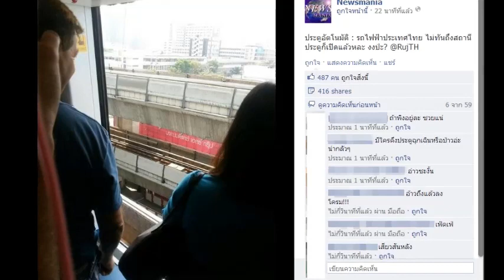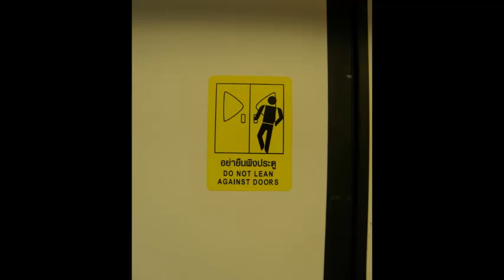ผวากันทั้งตู้!! ประตูรถไฟฟ้า BTS เปิดเอง!!.....พลังภูผา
*** ข่าวชาวบ้าน!!..***
ผวากันทั้งตู้!! ประตูรถไฟฟ้า BTS เปิดเอง!!
F.M 89.75 MHz. พระนครศรีอยุธยา
Time : 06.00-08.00 น./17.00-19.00 น.ทุกวัน

วานนี้ (2 ส.ค) โลกออนไลน์ได้เผยแพร่คลิปประตูรถไฟฟ้าบีทีเอส เปิดขณะรถวิ่งเข้าสู่สถานีสะพานควาย ผู้โดยสารยืนระทึก ขณะที่ชาวเน็ตต่างวิจารณ์ถึงความไม่ปลอดภัย โดยเฉพาะอย่างยิ่งคนที่ชอบยืนพิงประตู ซึ่งหากเกิดเหตุดังกล่าวขึ้นคงอันตรายมาก.

รายงานข่าวจาก บริษัท ขนส่งมวลชนกรุงเทพ จำกัด (มหาชน) หรือ บีทีเอส ชี้แจงว่า กรณีคลิปบานประตูรถไฟฟ้าบีทีเอส เปิดอ้าในขณะที่ขบวนรถกำลังเคลื่อนที่ ที่มีการส่งต่อกันในสื่อออนไลน์นั้น เหตุการณ์เกิดขึ้นเมื่อเช้าวันที่ 2 ส.ค. เวลาประมาณ 07.30 น. ขบวนรถหมายเลข 14 ขณะเคลื่อนออกจากสถานีหมอชิต บานประตูเกิดขัดข้อง เมื่อขบวนรถเข้าสู่สถานีถัดไป คือ สถานีสะพานควาย เจ้าหน้าที่ได้ทำการแก้ไข และล็อกประตูทันที รวมเวลาทั้งสิ้นไม่เกิน 2 นาที.

ทั้งนี้ บีทีเอสให้ความสำคัญสูงสุดในเรื่องความปลอดภัยของผู้โดยสารและไม่ได้นิ่งนอนใจต่อเหตุการณ์ที่เกิดขึ้น โดยบีทีเอสได้ดำเนินการตรวจสอบบานประตูขบวนรถคันดังกล่าวโดยละเอียดและได้ดำเนินการแก้ไขเพื่อป้องกันไม่ให้เกิดเหตุขึ้นอีก ต้องขออภัยอย่างสูงต่อเหตุการณ์ที่เกิดขึ้นในครั้งนี้ และขอความกรุณางดพิงประตูขบวนรถตลอดการเดินทาง โดยได้มีการติดป้ายเตือนไว้ที่บานประตูในขบวนรถทั้งหมด 208 ตู้ เพื่อความปลอดภัย และหากพบเหตุไม่ปกติใดๆ ในขบวนรถ ขอให้กดปุ่มกระดิ่งแจ้งเจ้าหน้าที่ควบคุมรถไฟฟ้าทันที หรือแจ้งทางไลน์บีทีเอส @BTSSKYTRAIN ได้ทันที.